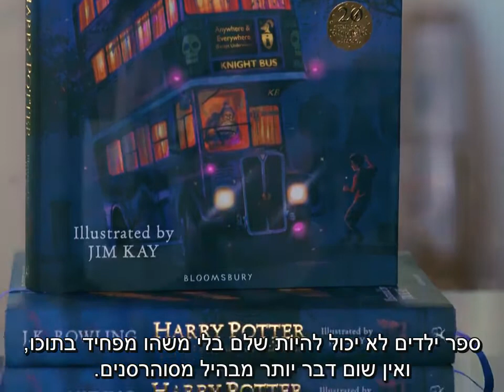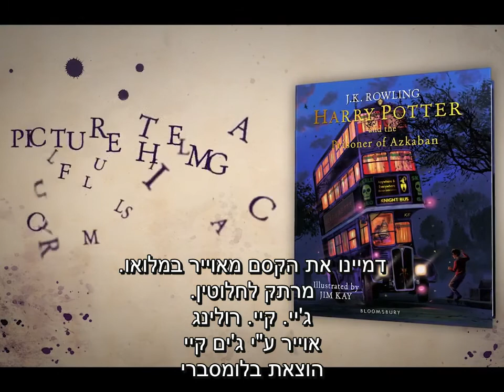ג'ים קיי על האילוסטרציות של 'האסיר מאזקבאן'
ג'ים קיי, מאייר 'הארי פוטר והאסיר מאזקבאן' מדבר על החוויה שלו בהכנת הספר, ועל התחושות שעברו עליו כשאייר אותו. בתרגום בלעדי ל Hportal פורטל הארי פוטר הישראלי!